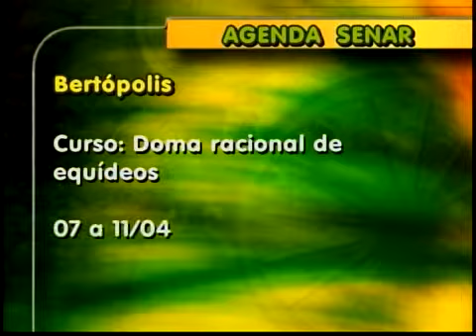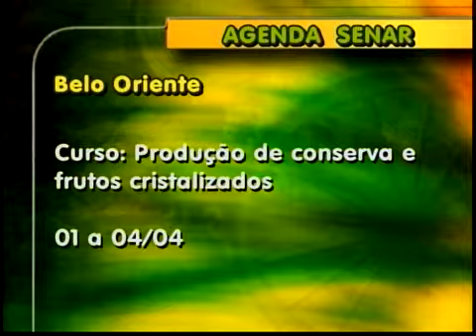Cursos Oferecidos Senar